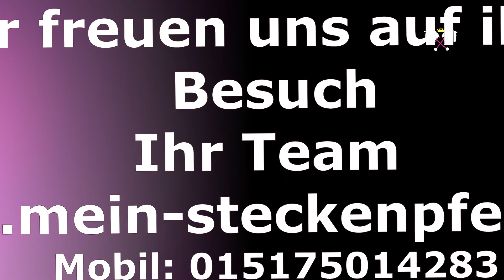Oakley -Hübscher Nachwuchssportler für Amateur - und Freitzeitreiter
"Oakley" ist ein 2015 gezogenes irisches Warmblut Wallach mit einem Stockmaß von 162 cm. Oakley ist ein sehr menschenbezogener, bildschöner Partner für den gehobenen Freizeitsport. Trotz seines jungen Alters lässt er sich mit viel Spaß arbeiten und besitzt drei gute Grundgangarten. Besonders hervorzuheben ist sein absolut ausgeglichenes Wesen – ihn bringt nichts aus der Ruhe und er ist auch problemlos von Kindern und Anfängern zu händeln . Da er noch sich in der Ausbildung befindet, wartet auf er auf die passende Reiter/-in, bei der er weiterhin mit Ruhe und Sorgfalt gefördert wird. Er kennt Lkw, Hunde, Trecker, Wasser usw.
Auf der Weide verträgt er sich sowohl mit Stuten, als auch mit Wallachen. Selbstverständlich ist er auch schmiede- und verladefromm und wurde regelmäßig dem Tierarzt vorgestellt.

*Ein absolutes Verlasspferd und Partner mit super lieben Charakter*

Haben wir Sie neugierig gemacht, dann nehmen Sie bitte Kontakt mit uns auf.
- Video vorhanden -